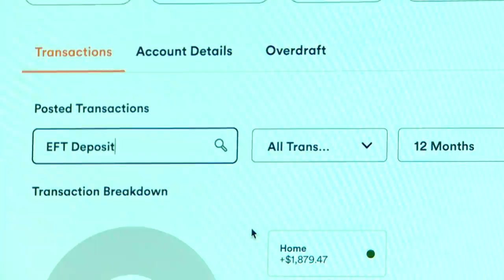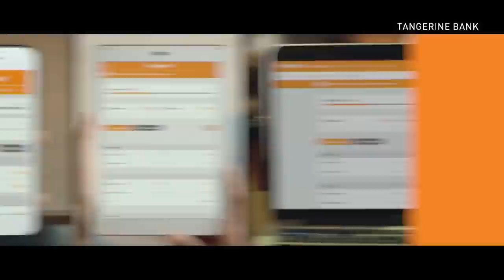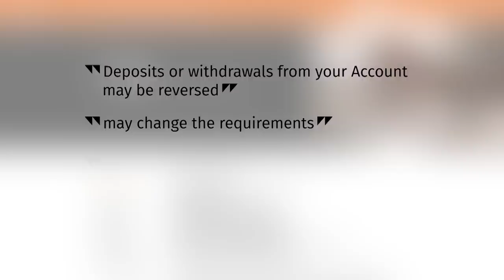Her bank let $1,600 get transferred out of her account and won't say why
A Vancouver woman wants to know why her bank, Tangerine, allowed $1,600 to be transferred out of her account and sent to another financial institution. Tangerine won’t tell her, or Go Public, and the fine print in most banking agreements means it doesn’t have to.